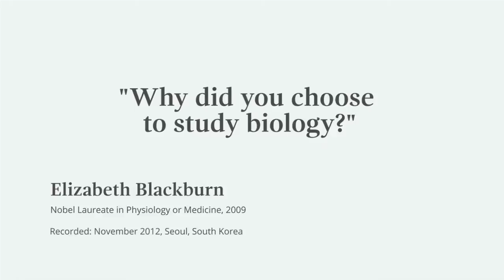Why did Nobel Laureate Elizabeth Blackburn study biology?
Elizabeth Blackburn, who was awarded the Nobel Prize in Physiology or Medicine in 2009, visited universities in Seoul as part of the Nobel Prize Inspiration Initiative. Through the Initiative, Nobel Laureates give career advice for young scientists, explain their discoveries and give insights into life after the Nobel Prize.